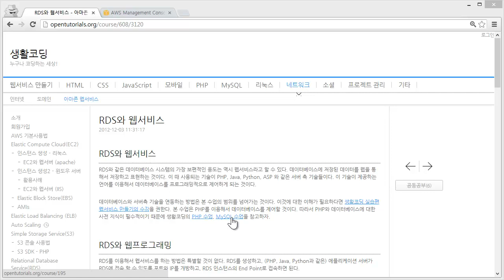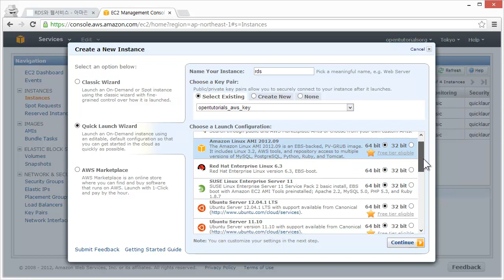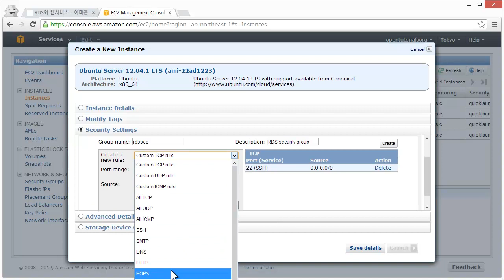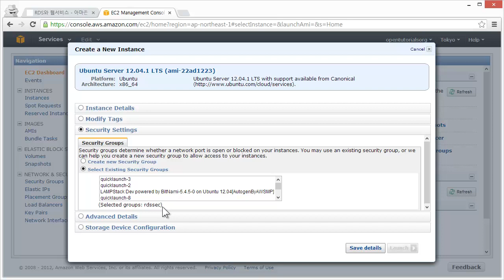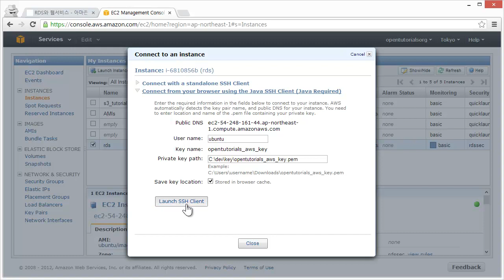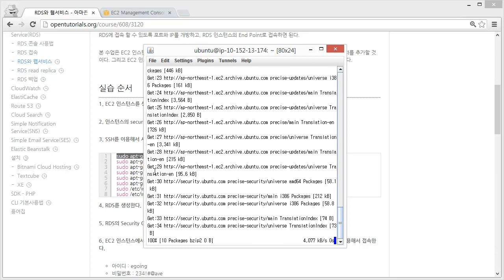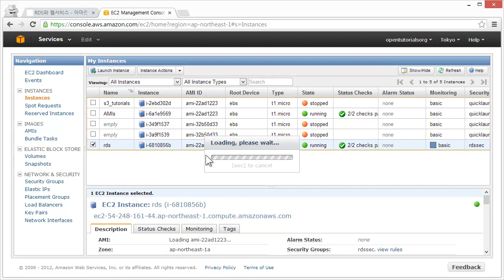RDS - 웹서비스와 RDS 1